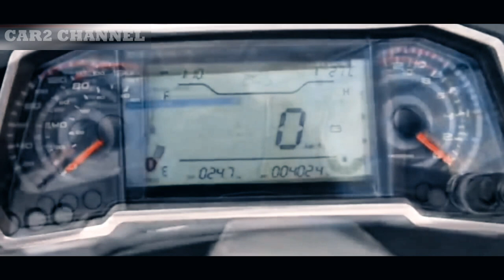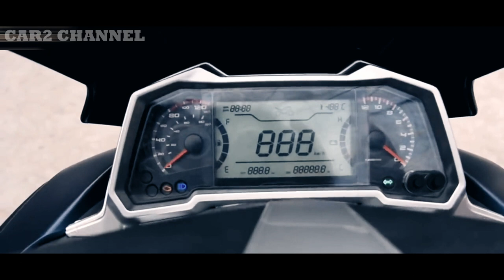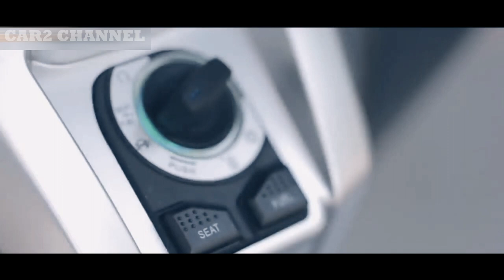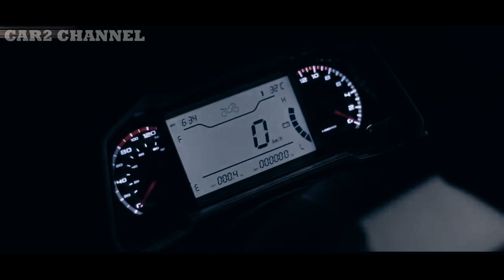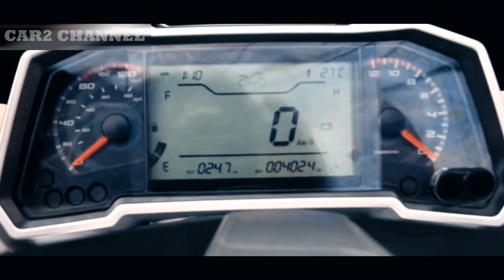VMAX 175 bisa menggantikan posisi NMAX dan PCX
New VMAX 175 dengan perpindahan mesin besar kini siap menggantikan NMAX 155 dan juga Honda PCX 150 yang tak tertandingi di pasaran.
 Tidak ada alasan mengapa VMAX 175 seharusnya menggantikan NMAX 155 di pasaran karena VIMAX 175 adalah skutik yang sangat bagus.
 Selain itu motor VMAX 175 ini memiliki beberapa keistimewaan dan kapasitas mesinnya mungkin lebih tinggi dari motor NMAX 155.
 Diumumkan oleh channel YouTube Portal Kotamobagu ED Mahendra Bigbike, mari kita mulai pembahasannya di cover depan, dan lampu depan terlebih dahulu.

Music source.